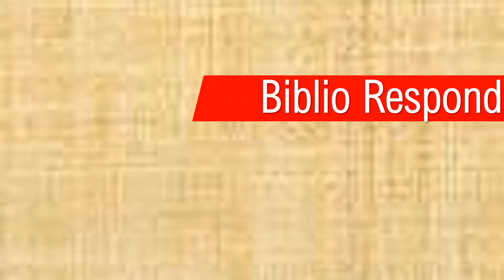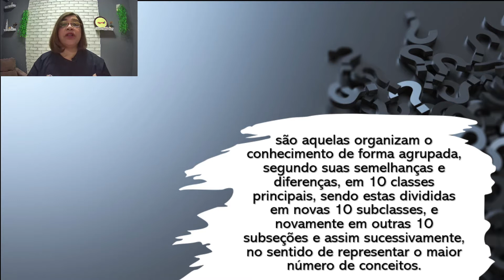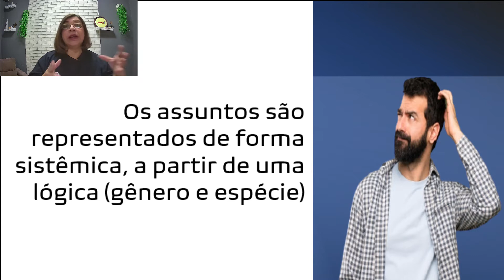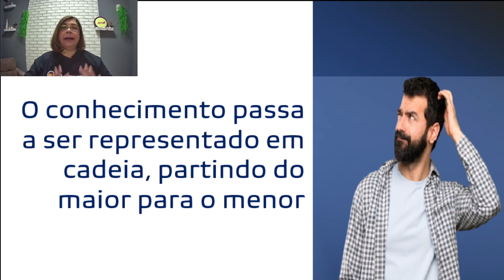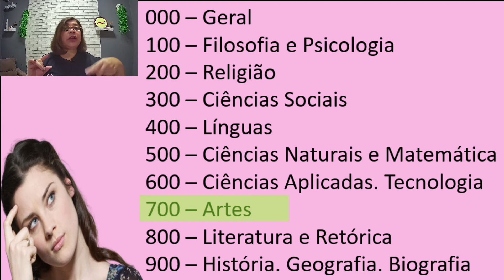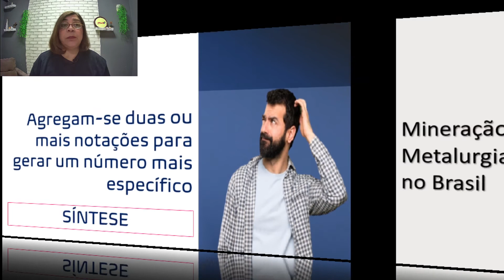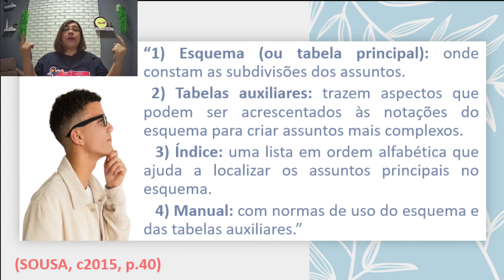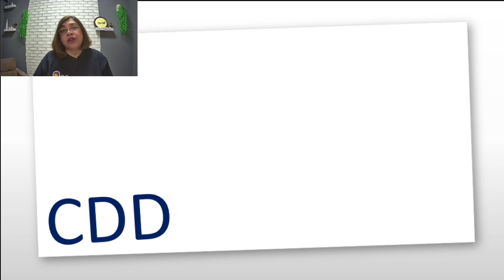Sistema de Classificação Decimal - Introdução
Fala, galerinha!!! Bora iniciar o papo sobre os Sistemas de Classificações Decimais?